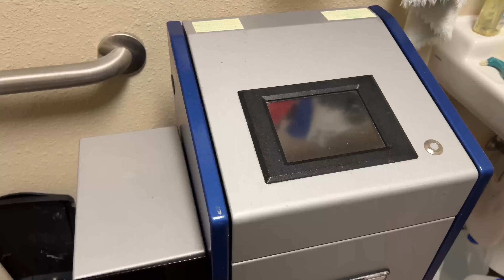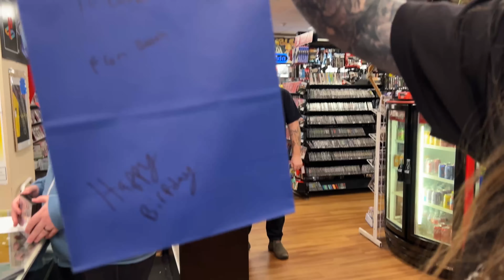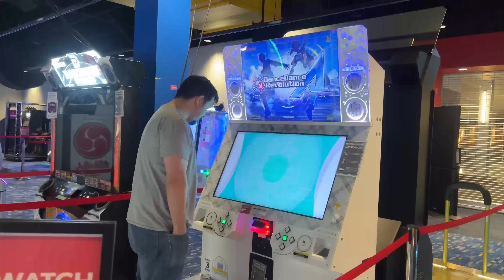Gamer Couple Gets MARRIED at a Video Game Store!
Electronic Duster:

Goof Off (4oz - 3 Pack):

Goof Off (22oz):

Isopropyl Alcohol Spray Bottle:

Plastic Polishing Kit:

Eco Tank Printer:

Un-Du Sticker Adhesive Remover:

Wireless Scanner:

Plastic Razor:

Scotty Peeler:

Styrofoam Cutter:

NES Repro Styrofoam Board:

Small Keychain / Jewelry Display:

Plastic Display Stand (For Cartridges):

Acrylic Display Stand:

HDMI Switch:

Pink Monitor Dust Cover:

Tripod Phone Mount:

Boom Arm Camera Mount:

Table Top Tripod:

Tall Rolling Chair:

Kyles Favorite Candle:

Acrylic Book Ends:

Collapsible Totes:

Frog Tape Dispenser:

PC Organizer / Dry Erase Top:

Paper for Disc Only Artwork:

Abbeys Reading List:

PCB Holder

Cover Art Printer Paper:

Bulk UnDu:

DJVG Preffered Scentsy:

Hello Kitty Mini Stapler:

Hawt Dawg:

Ozone Machine / Smoke Smell Diffuser:

Coverart Matte Cardstock:

Vinyl Cleaner Brush:

Vinyl System Cleaning Kit:

Staple-less Stapler

Use Rakuten with our link to get money back when you do any online shopping

00:00 Intro
00:15 Orders
00:51 Tabitha
03:15 Update on PS2 Collection
04:22 Tabitha Update
05:03 Broken Controllers
05:37 Cooper's Bday
07:34 Zelda Update
09:18 Store wedding
12:03 Ceremony
16:52 Cooper's Birthday Party